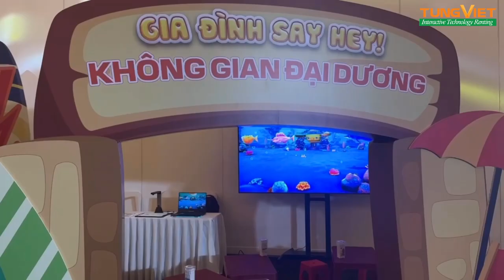[TVC-VDS]Scan vẽ tranh 3D